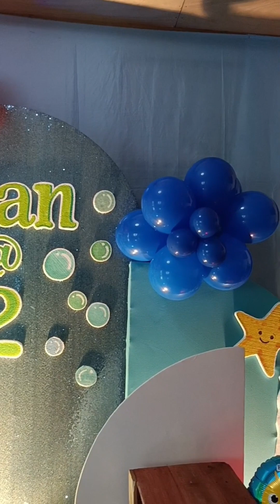Birthday Balloon Setup